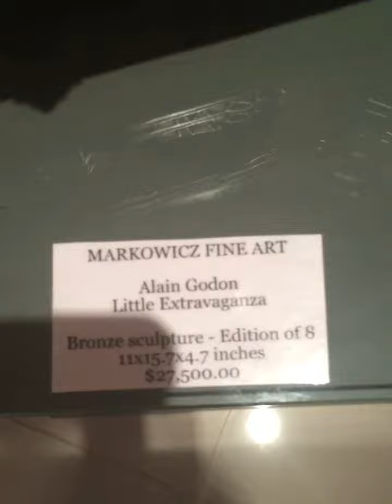Opening night for Alain Godon